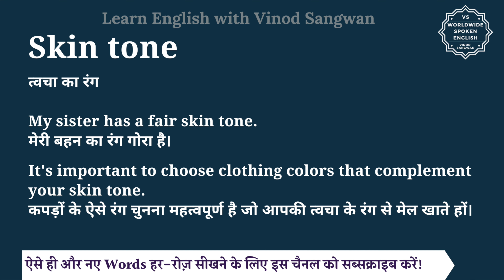Skin tone meaning in Hindi | Skin tone ka matlab kya hota hai | English to hindi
इस वीडियो में आप Skin tone का हिंदी में मतलब समझेंगे और साथ में Skin tone का pronunciation भी सीखेंगें यानि की आप Skin tone के अर्थ के साथ साथ ये भी सीखेंगें की Skin tone को कैसे बोले या Skin tone को बोलने का सही तरीका क्या है |

तो बस एक मिनट में सीखिए Skin tone को|
Let’s learn Hindi Meaning of Skin tone in detail.

Skin tone का हिंदी में अर्थ होता है
त्वचा का रंग

My sister has a fair skin tone.
मेरी बहन का रंग गोरा है।

It's important to choose clothing colors that complement your skin tone.
कपड़ों के ऐसे रंग चुनना महत्वपूर्ण है जो आपकी त्वचा के रंग से मेल खाते हों।

Skin tone को इन उदाहरणों से और अच्छे से समझ सकते हैं